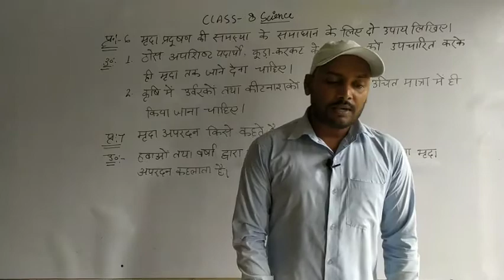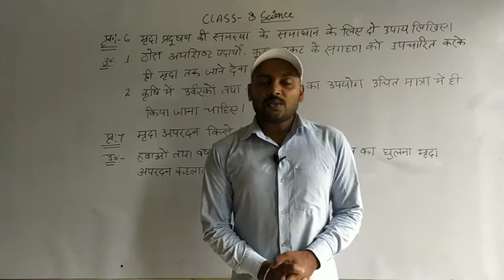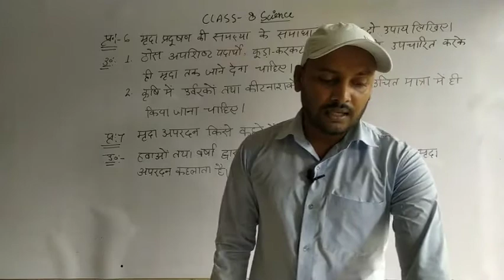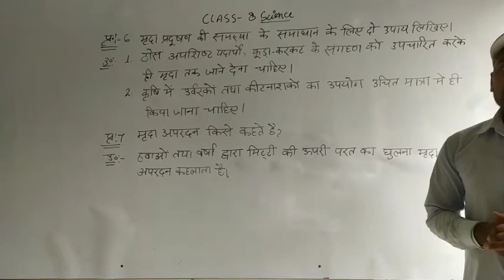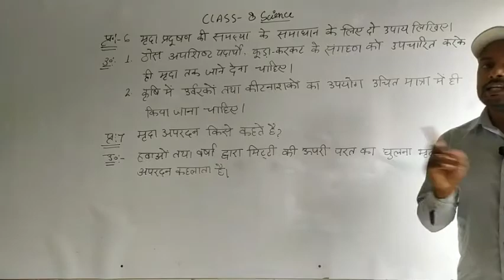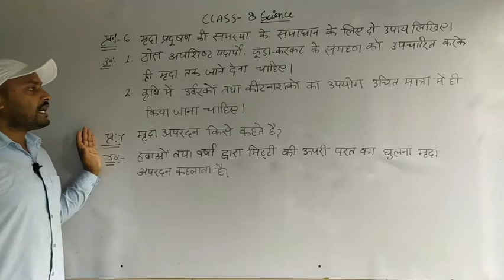कक्षा 8 विज्ञान मृदा अपरदन By Abhishek Sir